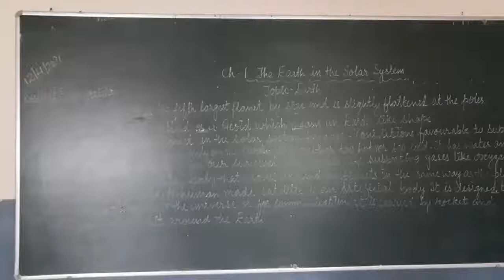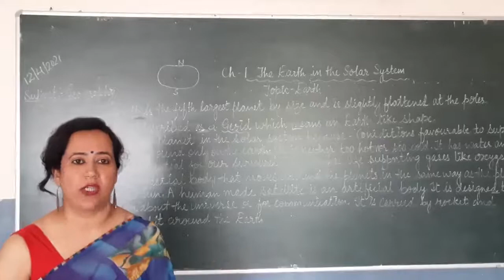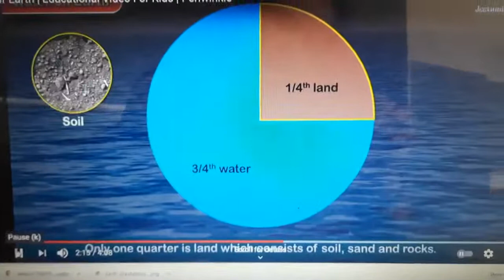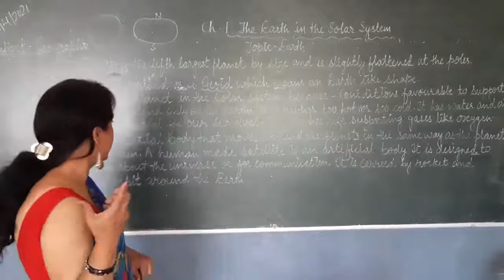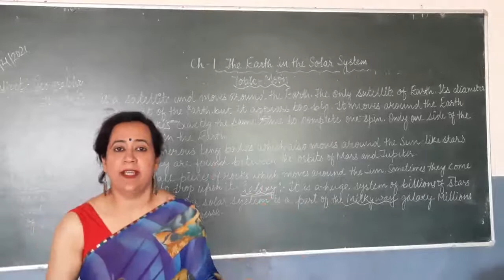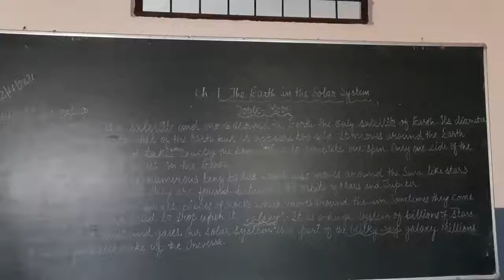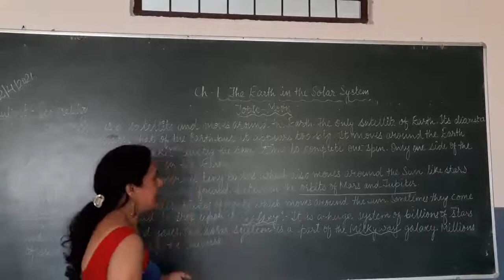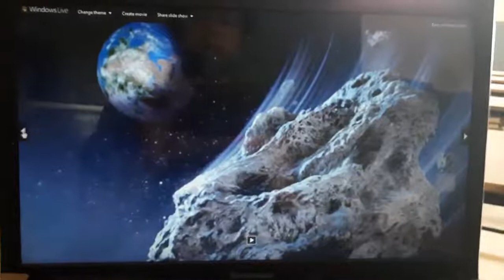GEOGRAPHY CH 1 THE EARTH IN THE SOLAR SYSTEM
THE EARTH